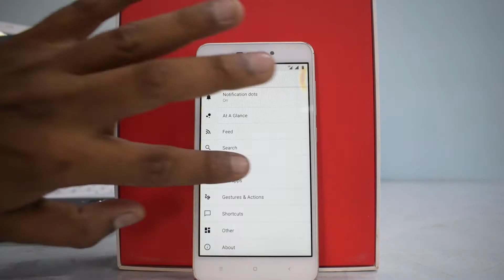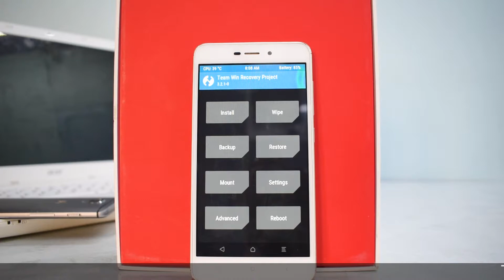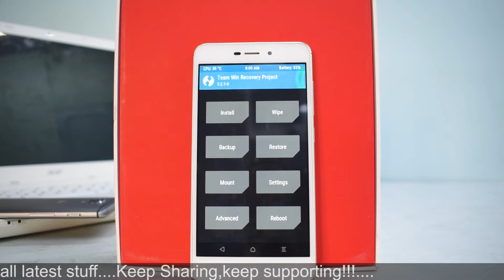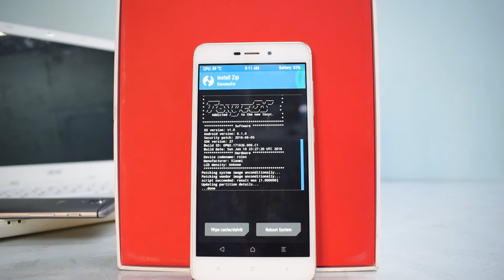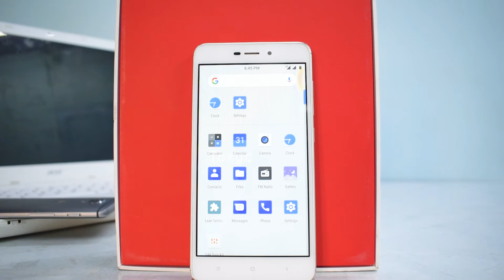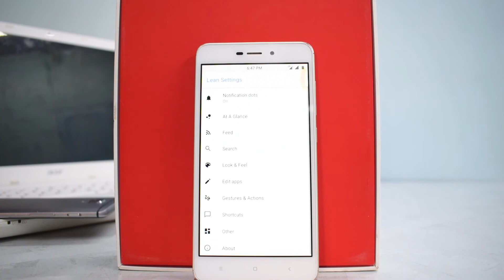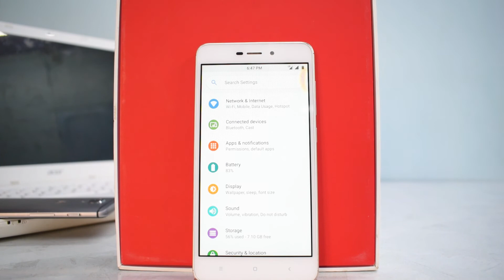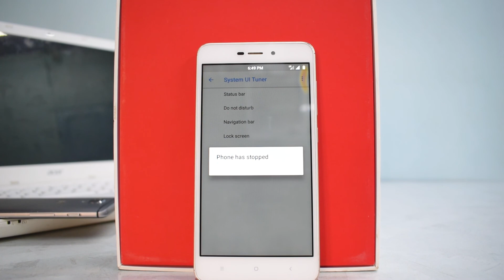Install & Preview | Redmi 4A/5A | [OFFICIAL] ToxycOS | Smartphone 2torials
Here's a quick install & preview of toxyc OS the Redmi 4A and 5A.

Oneplus 5t 64Gb

Oneplus 5t 128Gb

For more 2torials